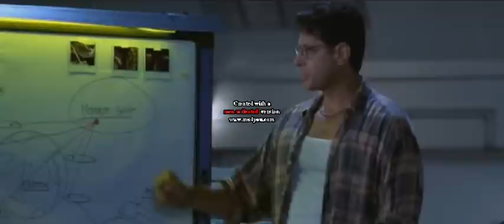Independance Day: Do Your Stuff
Jeff Goldblum in Independence Day talking about how to take down the aliens.
"Take..Take em down..do your stuff"